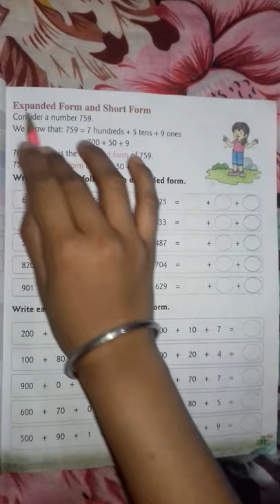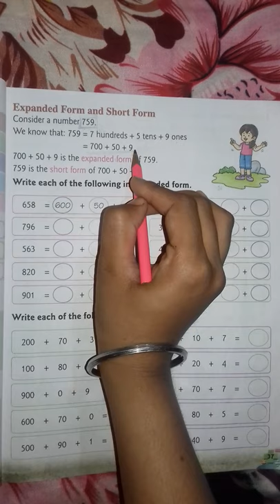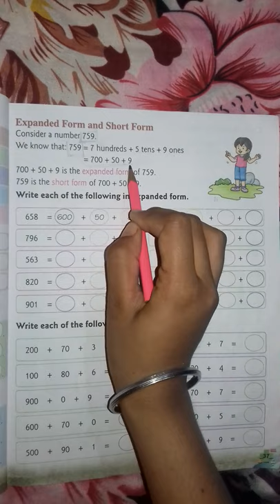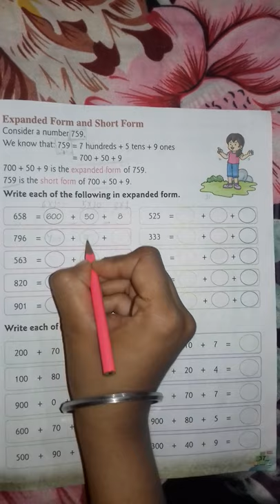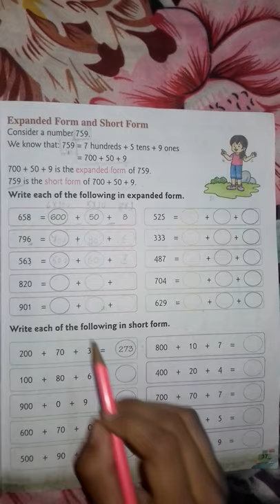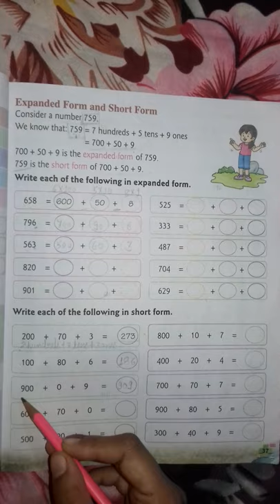Expanded form and short form.